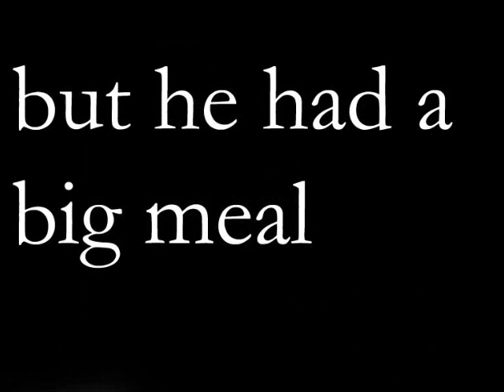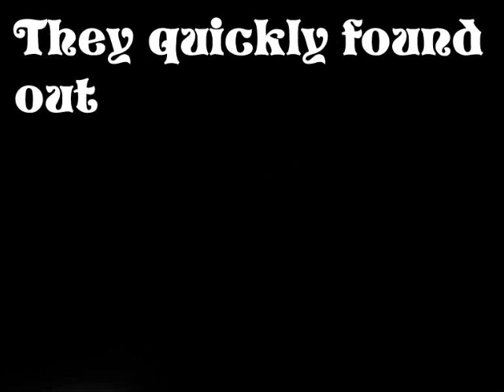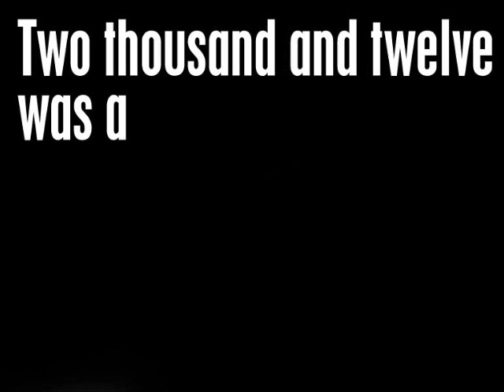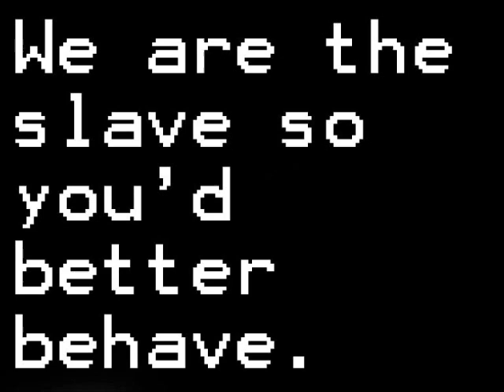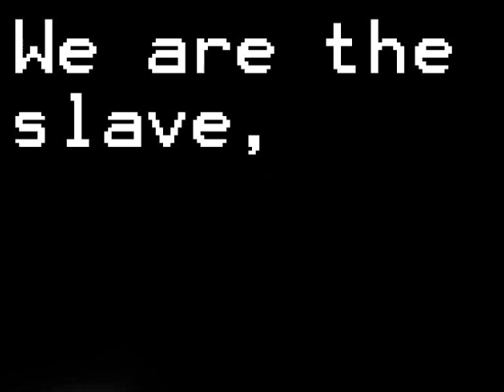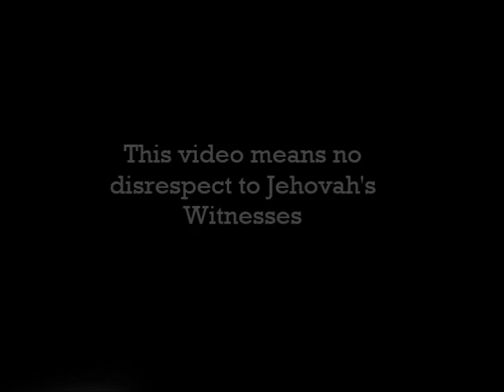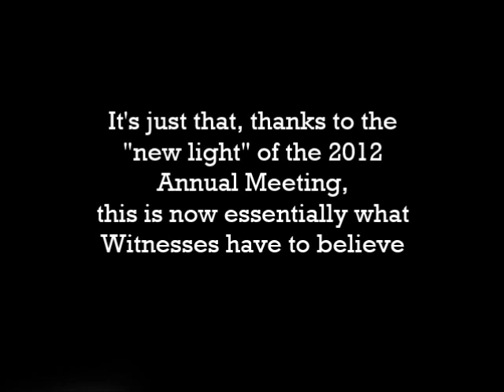We Are The Slave (a musical summary of the 2012 "new light")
No offense to Jehovah's Witnesses is intended through this song. The aim is simply to get Witnesses to think carefully about the "new light" about the faithful and discreet slave as announced at the 2012 Annual Meeting, and what it entails.

Words and music by John Cedars and David Evans. Performed by David Evans.